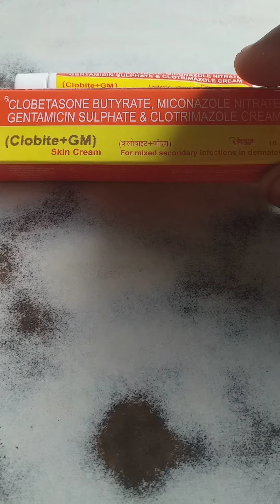clobite Gm cream use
clobite gm cream benefit
clobite gm cream mrp
clobite gm company name